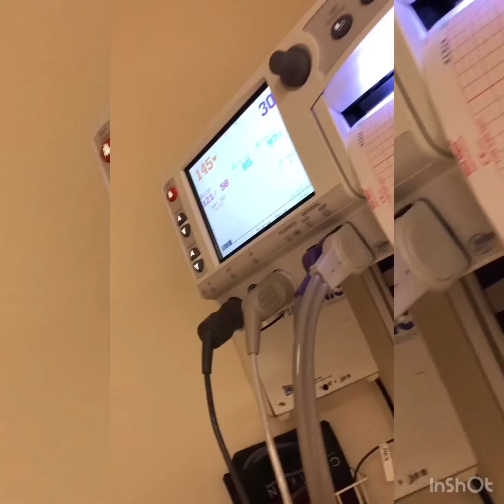Ezri one month journey